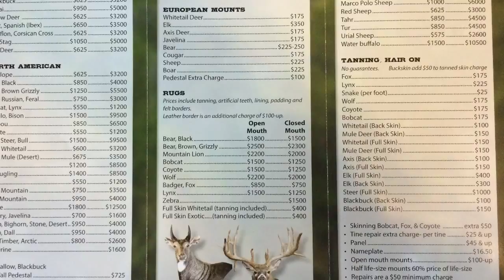Hookin B Taxidermy Promo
Fever Pursuit recommends Eric Buell and Hookin B Taxidermy for the highest quality taxidermy work available.